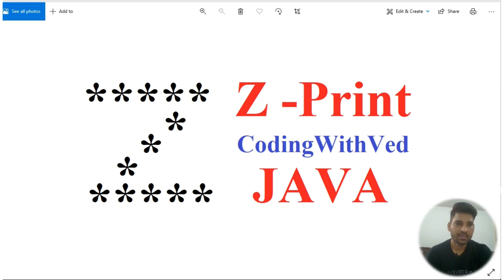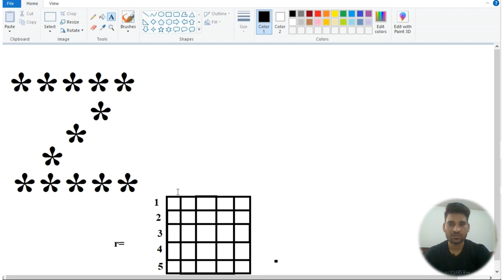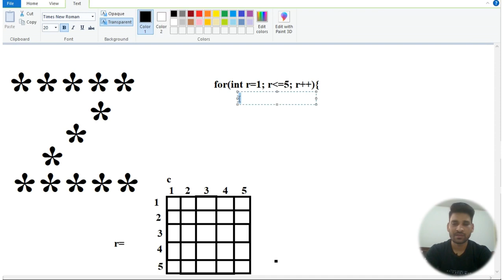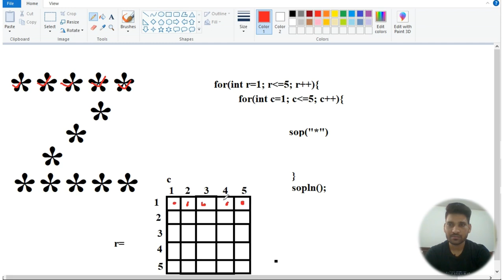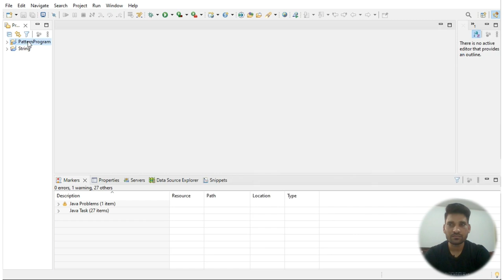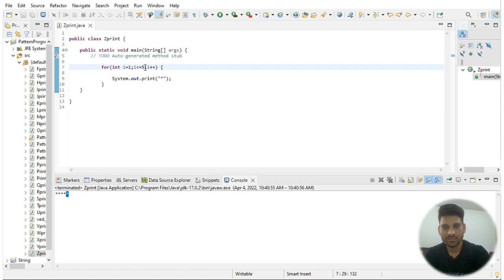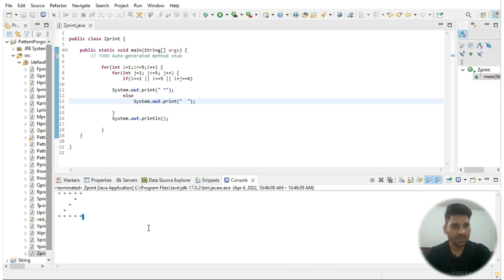Z print in star pattern|| A TO Z Print in pattern || CodingWithved || coding Ved ||Alphabet Print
Alphabet print in java star pattern with code || Alphabet star print in java ||  ATO Z PRINT IN STAR PATTERN ||